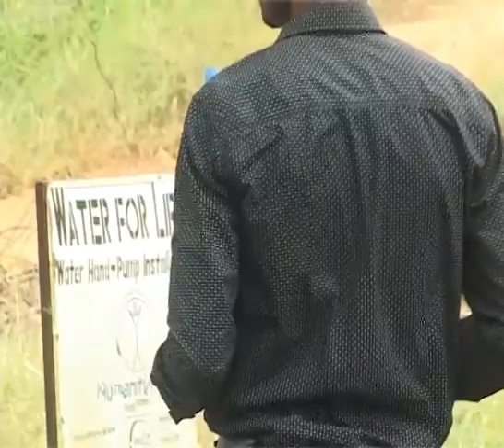MGOGORO WA ARDHI KIJIJI CHA MANZA: WANAKIJIJI WAVUTANA JUU YA UMILIKI